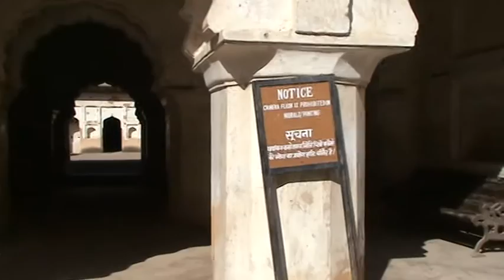Orchha Fort-Orchha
This documentary is based on orchha fort.it is very beautiful fort. This documentary is by pong.